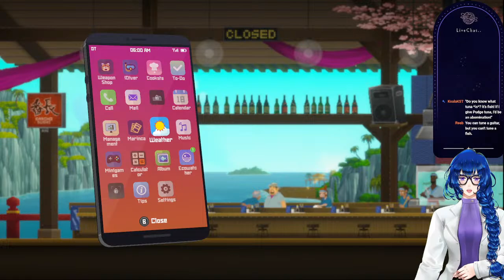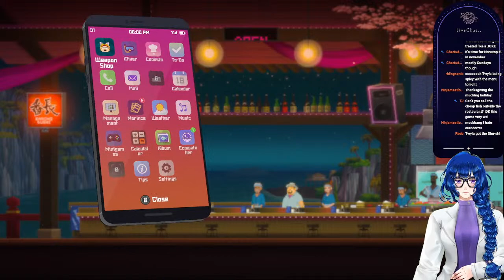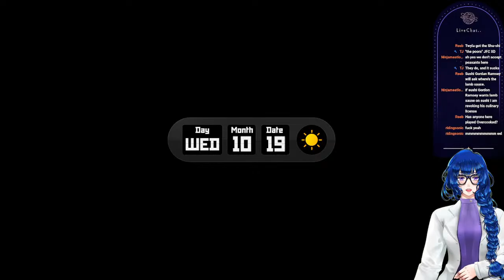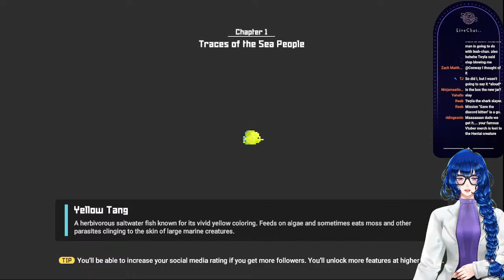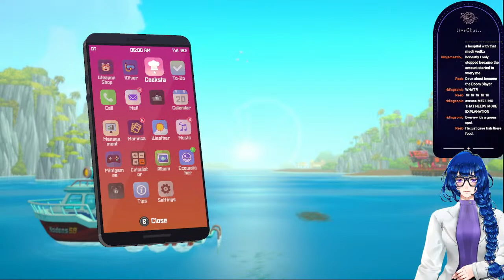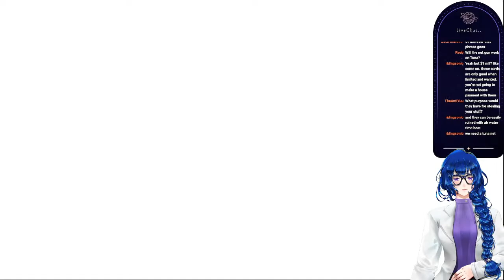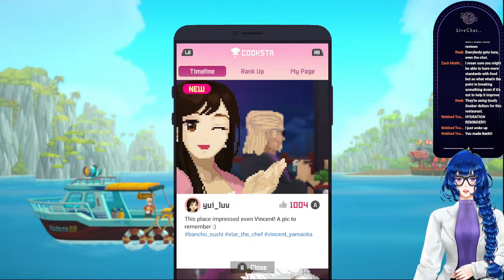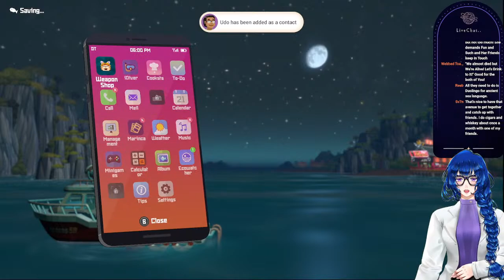[Dave the Diver] Let Me Play You a Tuna.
Dream Research VTuber catches Tuna for the big event!

Rules:
*No bullying, harassment, or threatening of anyone in chat
*No backseating/spoiling games. Repeat offenders will be muted/blocked.
*No emote spam
*No mentioning other streamers unless mentioned first
*No minors, this stream is 18+
*Have fun!
*If I miss a message, please repost. It derails chat to have to go back and look for a message.